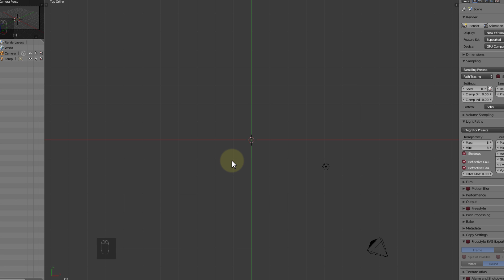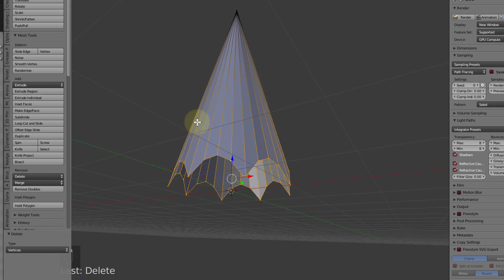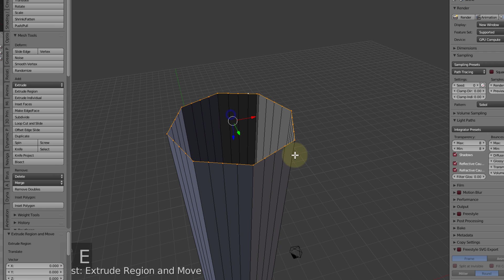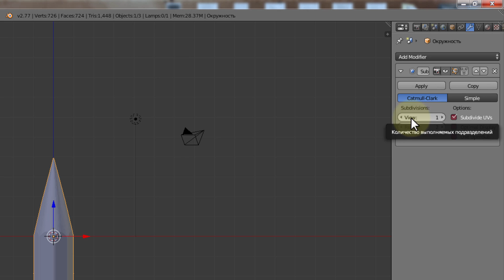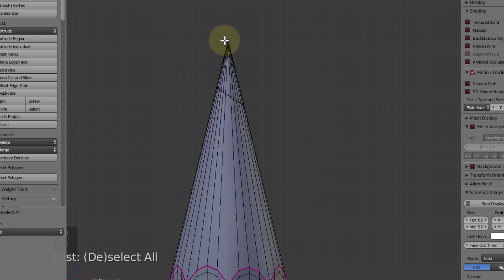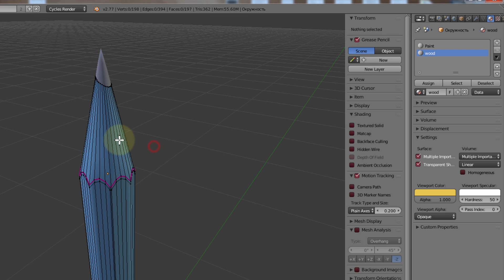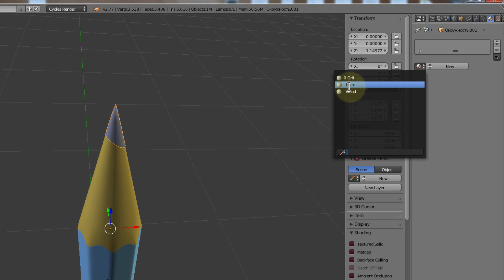[Eng sub] Уроки по Blender. Урок 3-12. Моделинг карандаша. Modeling a pencil.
В этом уроке, всего за 5 минут, смоделируем карандаш.
In this tutorial, just 5 minutes, modeling a pencil.